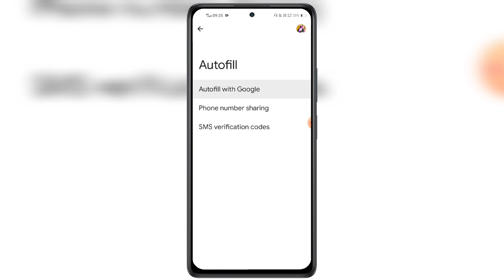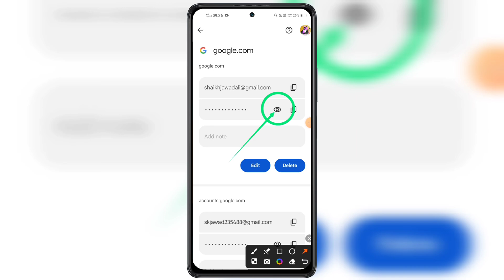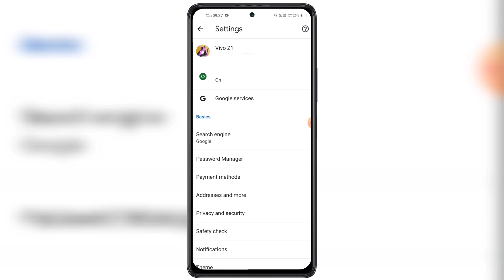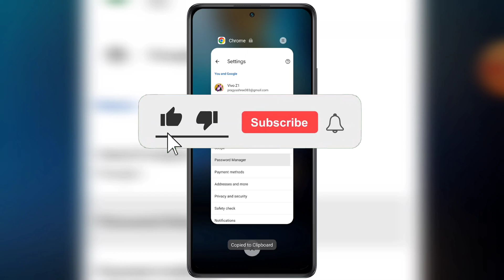Youtube channel ka password kaise pata kare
Hello Friends, Ajj hamlog baat karenge YOUTUBE CHANNEL PASSWORD RECOVER FIND GET SEE CHECK PASSWORDS with Gmail id Ke bare mein ki ap apna Youtube channel ka password kaise pata kare in 2024. Youtube ka password kaise pata kare in urdu language. Youtube password find & see from official application with gmail google account if forgotten. Many youtube user's were facing problems in finding there passwords after watching full video i garantee you guys will be able to successfully know your channel password. How to recover youtube channel password from your mobile phone. Password youtube channel bhul gaye to kya kare kaise pata karen sirf 2 minutes seconds meh. You Tube Password kaise pata kare recover tips and tricks work's in all cities and villages of India officially also globally. Any questions or quires regarding facing issues or problem on YouTube channel ka password kaise pata kare youtube password kaise pata kare You tube password then please message me on instagram id facebook page url twitter official handle links given in description below.

TRICKS